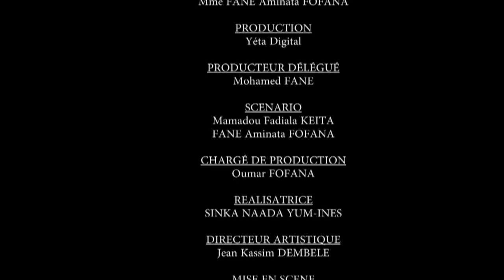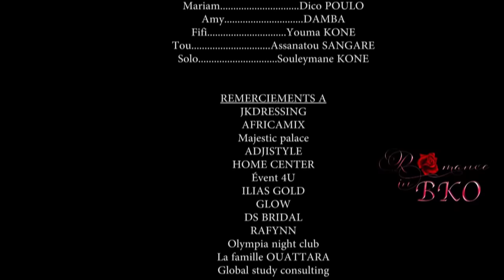Série - Romance in BKO - Episode 3 - VOSTFR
👉 YOUTUBE: YETA DIGITAL - Tous les Lundis & Mercredis à partir de 19h:00 (GMT - Mali)